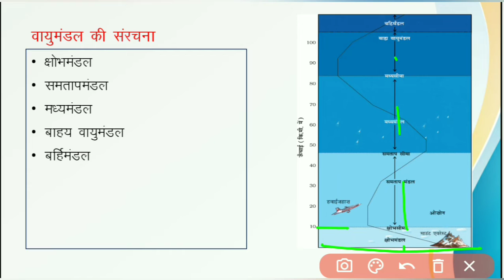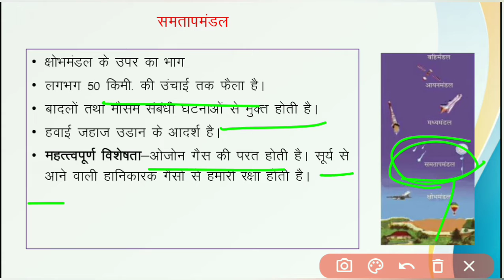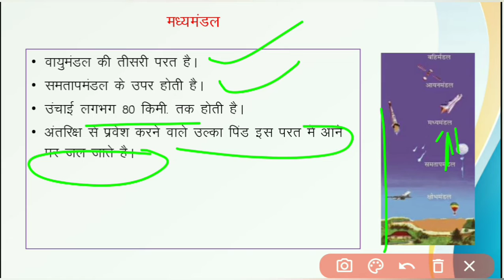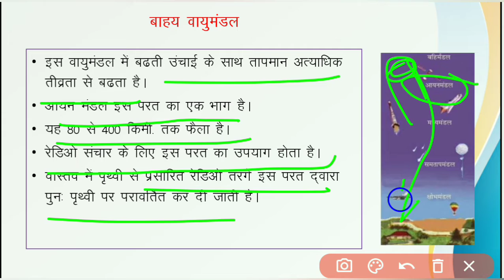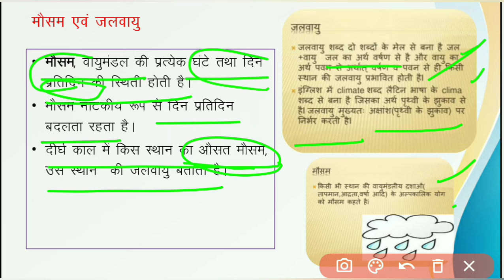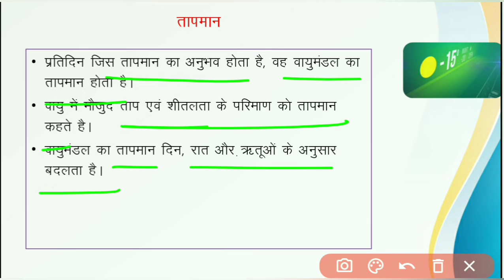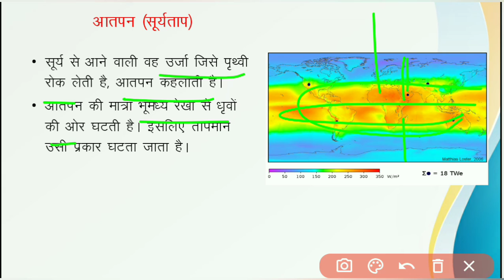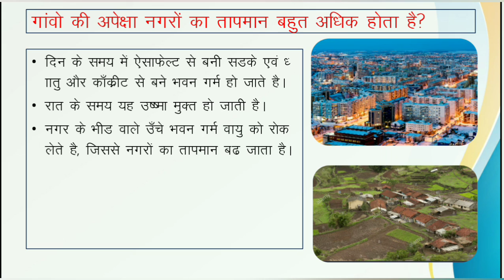वायु AIR (Class 7)-2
Useful for the students of class 7 who follow NCERT CBSE textbooks and syllabus also useful for all competitive exams.